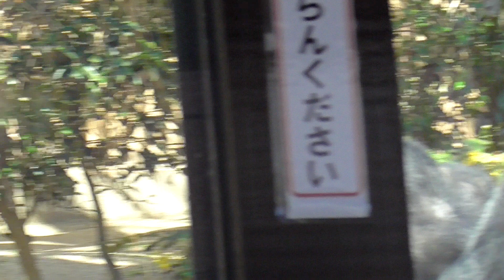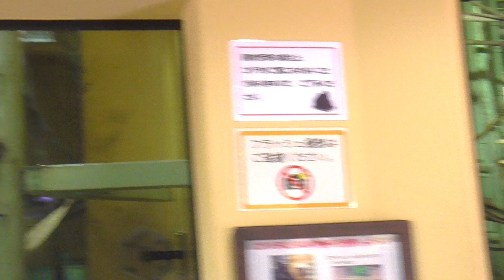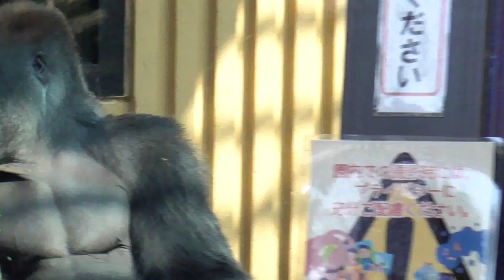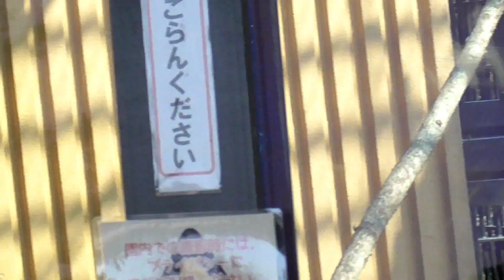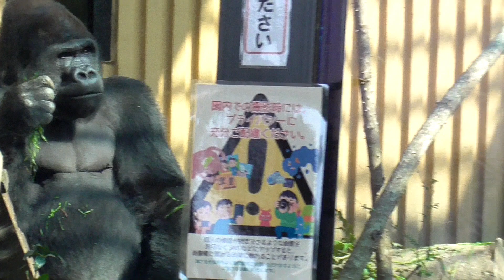モモタロウ、息子達に叩かれ続け、遂に激怒！体を激しく揺らして唸り声を上げ続ける！でも、実は○○していたボスニシゴリラ♪【京都市動物園】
モモタロウは、キンタロウとゲンタロウに顔を叩かれました。モモタロウは、激しく体を震わせて唸り声を上げます。モモタロウは怒ったように見えましたが、実はゲンタロウの臭いに発情したみたいでした。

この他にも、座って網の中から餌を取り出す可愛いモモタロウや袋の中に顔を入れる可愛いキンタロウなどの動画を収録しています。